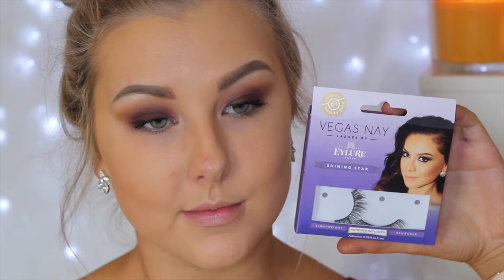Warm Matte Smokey Eye // Makeup Geek Eyeshadows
All info can be found down here...

Hourglass Veil Primer
Ex1 Invisiwear Foundation - F200
Becca Foundation Stick (mixed with Jojoba oil) - Brioche
Urban Decay Naked Skin Concealer
Too Faced Cocoa Contour Kit
Mac Melba Blush
Becca Highlight - Champagne Pop
Urban Decay All Nighter Spray

Makeup Geek Eyeshadows
- Peach Smoothie
- Creme Brulee
- Desert Sands
- Cherry Cola
- Corrupt
- Shimma Shimma
Maybelline Pumped Up Colossal Mascara
Vegas Nay Shining Star Falsies
Models Prefer Eyeliner - Bronze Ambition

Colour Pop Lippie Pencil + Lippie Stick - Westie

Beauty Blender
MP Crease Brush
Mac #217
RT Base Shadow
MP Double Ended Blender
Essence Eyeshadow brush
Morphe G8
Nude Angled Blush
RT Multi Task Brush
RT Setting Brush

Killercats - Tell Me
Itro & Tobu - Cloud 9
Glude - Breathe